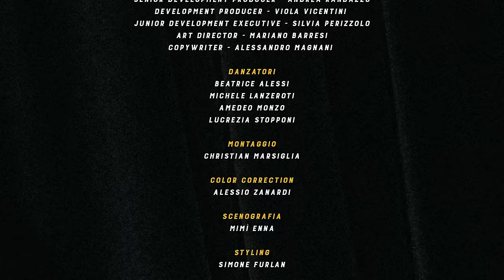Margherita Vicario - Canzoncina (Performance)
Ascolta la seconda puntata del podcast “Showtime”, “Tragicamente Ottimisti” con Adrian Fartade

Regia
Francesco Coppola

Gianluca Palma

Prodotto da
Anemone Film e DUDE ORIGINALS

Produttore esecutivi - ANEMONE FILM
Alessandro Elia e Walter de Majo

DUDE ORIGINALS
CEO DUDE Originals - Livio Basoli
Senior Development Executive - Daniele Castrogiovanni
Senior Development Producer - Andrea Randazzo
Development Producer - Viola Vicentini
Junior Development Executive - Silvia Perizzolo
Art Director - Mariano Barresi
Copywriter - Alessandro Magnani

Coreografa
Irma Di Paola

Danzatori
Beatrice Alessi
Michele Lanzeroti
Amedeo Monzo
Lucrezia Stopponi

Montaggio
Christian Marsiglia

Color Correction
Alessio Zanardi

Scenografia
Mimì Enna

Styling
Simone Furlan

Trucco
Lucrezia Raimondi

Parrucco
Antonia Ninni

Costumi
Sofia Colli

Fotografa di Scena
Sara Sabatino

Assistente Costumi
Maria Melchiorri

Operatore di Macchina
Pietro Comini

Assistente Operatore
Alessandro Pitzalis

Aiuto Operatore
Giuseppe Gentili

Data Manager
Giacomo Ferrari

Macchinista
Tommaso Fiaschi

Elettricista
Luca Barbato

Coordinatrice di Produzione
Francesca Pascale

Sartoria
Lucia Mariani

Attrezzatura Tecnica
D-Vision Movie People
Trasporti
B-Truck
Catering
Cu.Cu. Cucina e Cultura

Scenografie
Museo Agostinelli
Teca dell'immaginario

Ringraziamenti
Teatro Palladium - Università Roma Tre, Ottavio Ferulano, Giovanni Dota